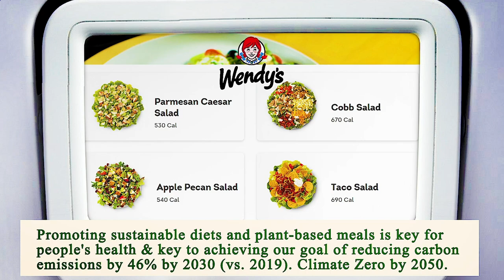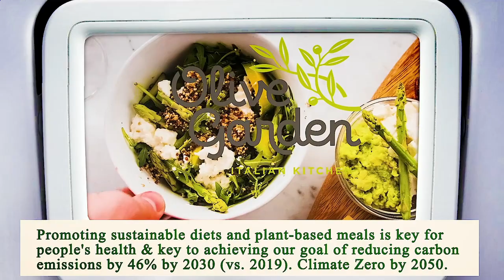Close to Me Restaurants Chicago 60604 IL, Cook County, Illinois, United States